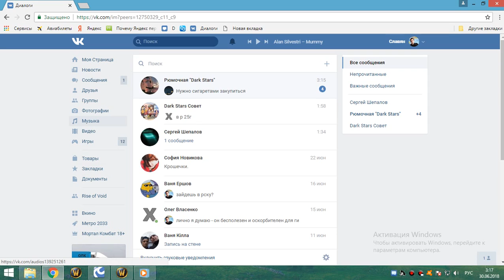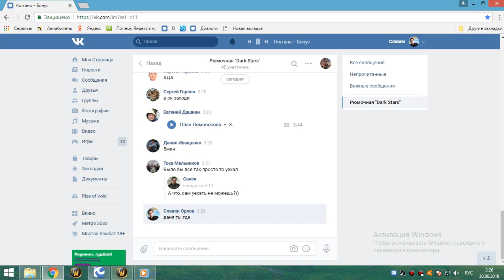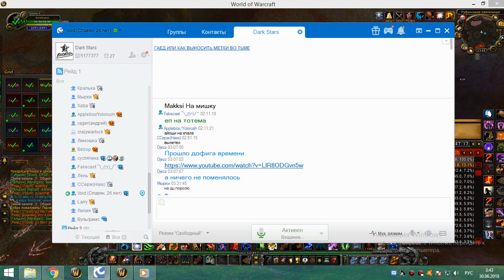2я на кд рс 25г кот 2я часть 29 06 18